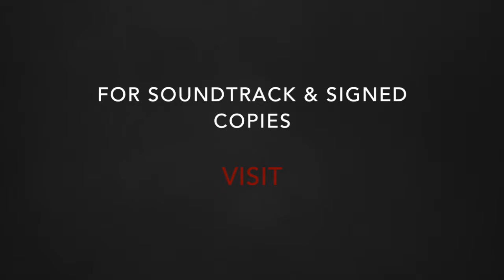BEHIND THE SCENES, The Jamall Bufford Interview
Part TED talk, part concert, part book reading, the IXI Experience shares the ideas behind the creation of IXI: Rise of the King, a novel with a soundtrack. This short video shares highlights of the event.